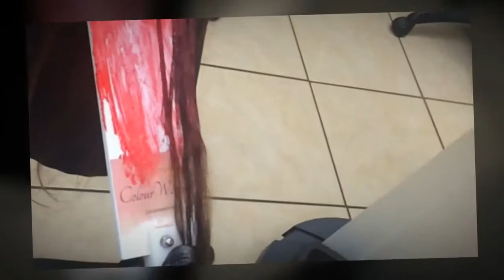Red and Orange hair color painting by Colour Wand